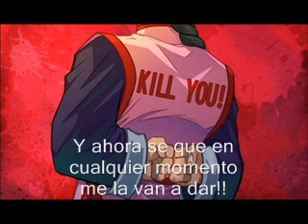Tao Pai Pai "el matador"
Cover de la canción Matador de los Fabulosos Cadilacs por la agrupación Deklive, como proyecto futuro para Tao Pai Pai (El Asesino más famoso).